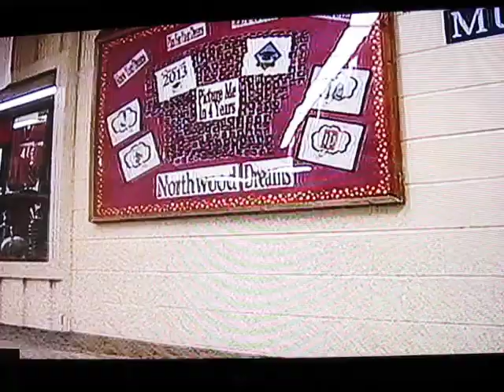Cardinal Kart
A cardinal and a clown race then a bad guy comes out of no where and tries to win but doesnt and instead he crashes.